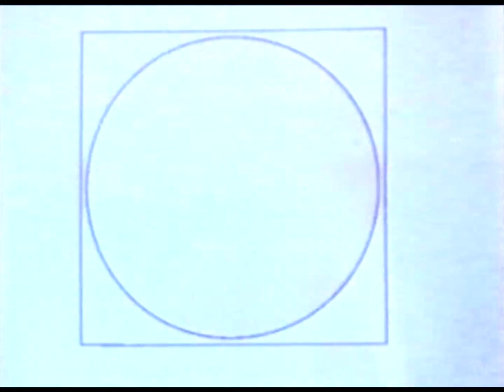MOONTRAP - Trailer (1989, Deutsch/German)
Bruce Campbell (TANZ DER TEUFEL) und Walter Koenig (STAR TREK) kämpfen in diesem SciFi Horror-Kracher gegen einen ausserirdischen Killer-Roboter.